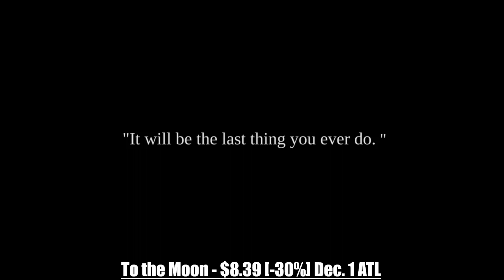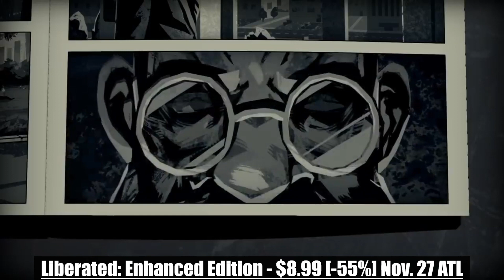BLACK FRIDAY Nintendo Switch ESHOP SALE ON NOW! FIRST WAVE OF BLACK FRIDAY ESHOP DEALS LIVE NOW (US)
💥Give Away Information In Description!💥 BLACK FRIDAY Nintendo Switch ESHOP SALE ON NOW! ALL TIME LOW PRICES! 1st Wave!
Hello and welcome to Good Talk HQ, thank you for checking out our video today!  We are a growing community of game entusiast and deal seekers!  We focus mainly on the Nintendo Switch but on occasion we highlight some other platforms as well.  We also do live streams with our viewers every week so we can get to know our community a bit better!
4950+ Strong, wow!!! I can't believe it!

We have active and engaged members that interact with one another and share great game ideas, and of course the great deals we find.

All you have to do to qualify for the Eshop Gift Card Giveaways Each Month!!!

(we'll give you good deals each week and a shot at a free game)
3. Leave me a comment - This is because many have their subscriptions set to private and a comment adds engagement on top of giving me a notification that you left it, so I can find you to enter you into the GIVEAWAY!

Chapters:
0:00 - Thanks for watching (Giveaway Information)
1:04 - Digerati Dungeon Crawl Vol. 1
1:55 - Indie Darling Bundle Vol. 2
2:39 - Angry Video Game Nerd 1 & 2 Deluxe
3:28 - Jets'N'Guns 2
4:15 - Fury Unleashed
5:00 - Green Hell
5:45 - To the Moon
6:31 - Kingdom Two Crowns
7:21 - Trine 4: The Nightmare Prince
8:14 - Macrotis: A Mother's Journey
8:56 - Mask of Mists
9:43 - ICEY
10:37 - Circa Infinity
11:26 - Monster Viator
12:05 - In Celebration of Violence
12:52 - Liberated: Enhanced Edition
13:28 - Give Away Information ( Thanks for watching)!
14:09 - Lil Man's Outro! (Peyton Lets Plays)